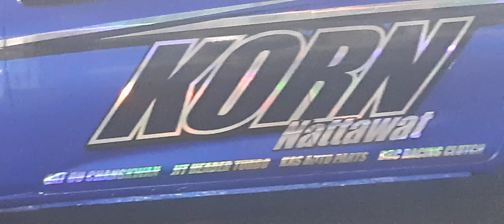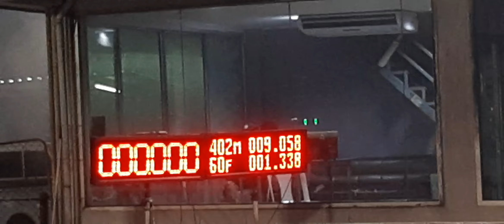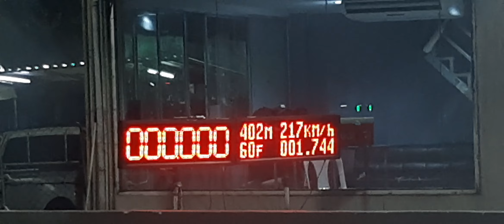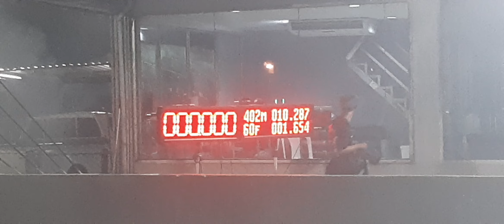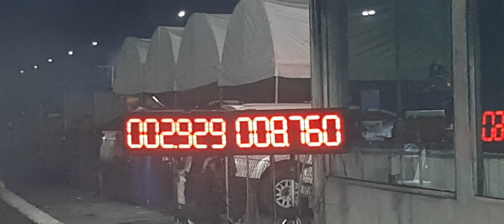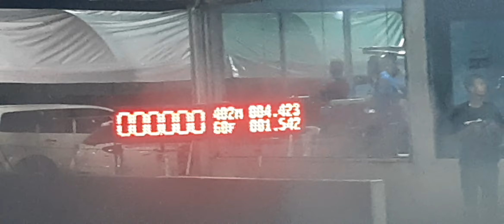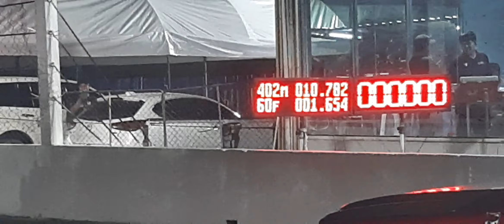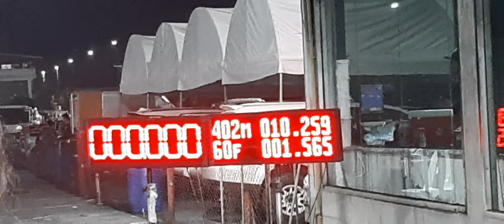จัดให้หน่อยรถโปรรถบ้านโปร 1.9 เทสรัน Ep.3 รายการ king drag diesel thailand 2023 25/10/2566